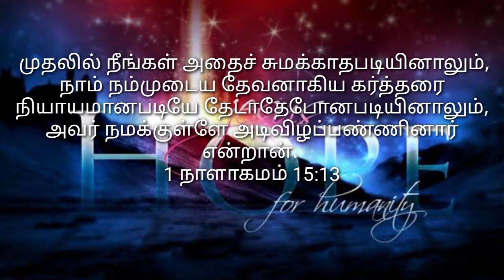உடன்படிக்கைப் பெட்டி //பாகம்-2//pr.paul Pilaventhiran